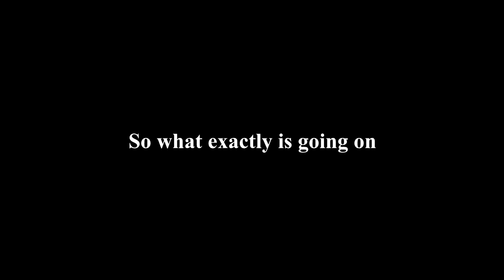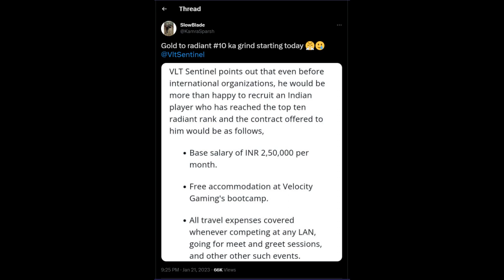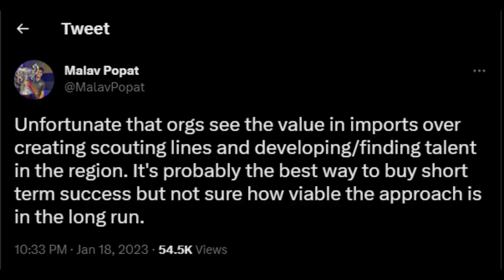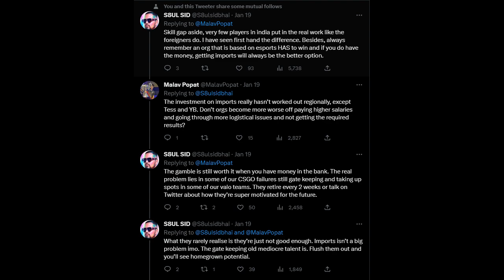What Is Currently Happening in South Asian Valorant?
This video is about what the current state of the South Asian Valorant scene is, what is happening around the teams, orgs, imports, some players who are going overlooked and some twitter drama around the same and the South Asian Valorant Challengers League.

Footage and Image credits : Nodwin Gaming, Skyesports, Velocity Gaming, Revenant Esports, Orangutan, Valorant Champions Tour, Liquipedia